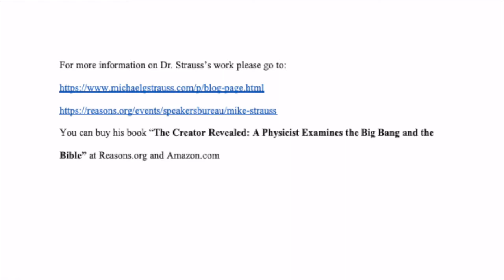Into the Deep: Quantum Mechanics with Dr. Michael Strauss Part 2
Is there evidence for an Intelligent Designer of the universe in the sub-atomic world? Don Deal and Dr. Michael Strauss go Into the Deep on the field of quantum mechanics, investigating the state of the science and what implications it has for believers.

FEATURED GUEST
Michael Strauss has a PhD in high energy physics (a.k.a. elementary particle physics), joined a high energy physics experimental group doing research at the SLAC National Accelerator Laboratory, and did research at the Fermi National Accelerator Laboratory (Fermilab), with the DØ experiment for about 15 years. Currently, his research is conducted at the European Organization for Nuclear Research, otherwise known as CERN, where he is a collaborator on the ATLAS experiment. This is one of two experiments that used data from the Large Hadron Collider (LHC) to discover the Higgs boson in 2012. He has been an assistant professor of physics at the University of Oklahoma (OU) since 1995, and over the last few years Mike has had a number of opportunities to speak at universities and churches throughout the world and to work with Reasons to Believe on the relationship between science and Christianity.

HOST
Don Deal is the Director of NGIM’s 12 Points Certification Program. Don is a recognized expert in the areas of scientific apologetics and Islamic studies. He has contributed ten articles to “War and Religion: An Encyclopedia of Faith and Conflict”, two articles to “Evangelical America: An Encyclopedia of Contemporary American Religious Culture“, and a chapter to the “Harvest Handbook of Apologetics.”

TESTIMONIAL
"There are very few people in the country that are as knowledgeable as Don Deal in the area of scientific apologetics, and yet conversationally know how to talk to people in a gracious way. Most Christians don't go deep enough to understand whats out there on the web for skeptics to learn. So, we don't know the best way to speak with people about issues related to science and faith in ways that help them take steps to the cross. Don's series will be a great first start!"
- David Geisler, NGIM President and Co-Founder